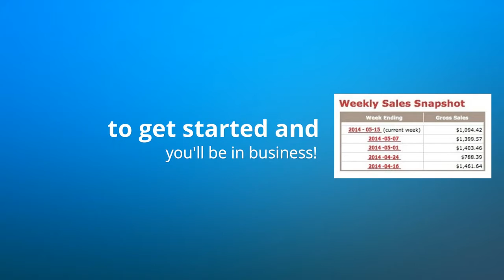CB Passive Income 4.0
CB Passive Income 4.0 - This simple program has huge potential! Click the link below to find out how you can leverage it!